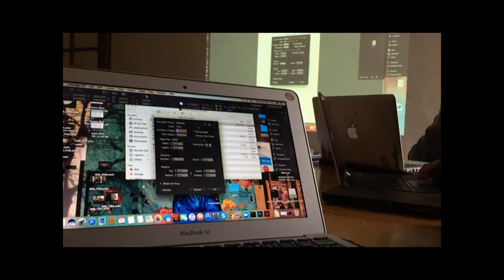LIU Global Minors | Arts and Comunications